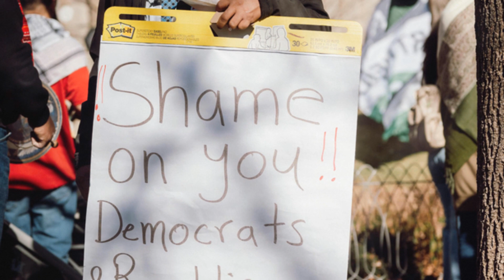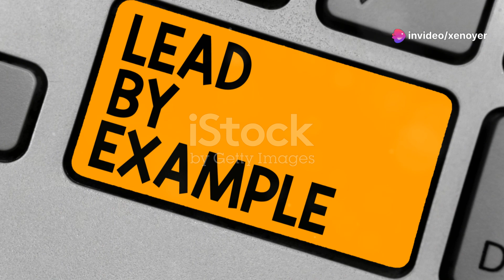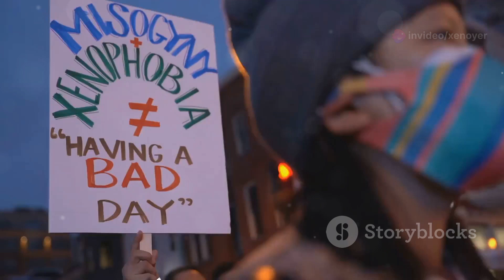The Cowardice of Ted Cruz is Typical Trumpism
Weak-kneed lilly-livered liars like Ted Cruz are one of the reasons I wouldn't vote for a Republican if my life depended on it. I can't imagine sucking up to a guy who insulted my wife. Instead, I would try my best to ruin their career. It doesn't matter to cowards like Cruz as long as he can make a dollar.